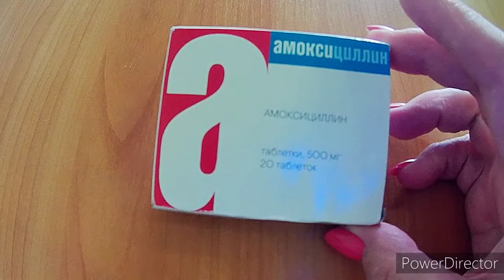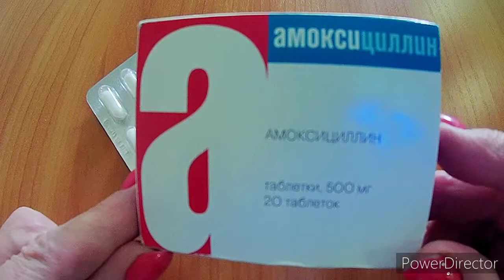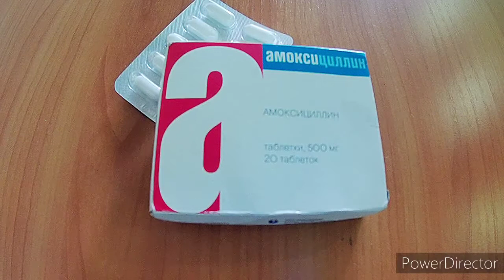АМОКСИЦИЛЛИН ПОКАЗАНИЯ К ПРИМЕНЕНИЮ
Видео инструкция  о препарате Амоксициллин 500мг №20.Описаны основные моменты инструкции по применению.  Имеются противопоказания! Перед использованием проконсультируйтесь с врачом.
Узнайте информацию о приеме и дозировках ещё до похода в аптеку .